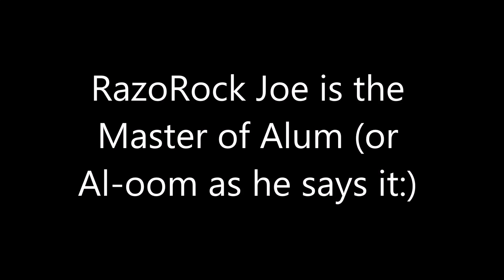RazorRock Joe knows his Alum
Passing on a tip that was given to me by RazoRock Joe of